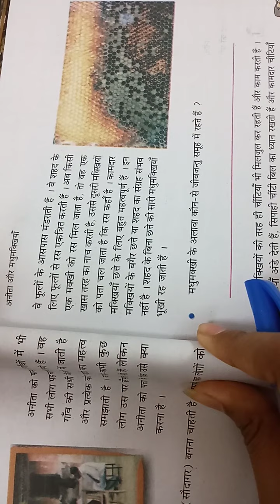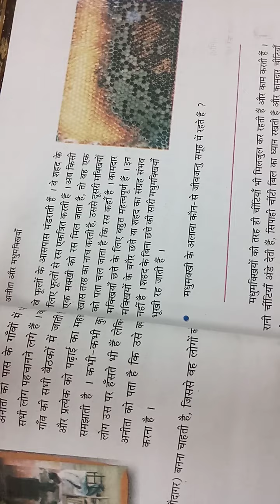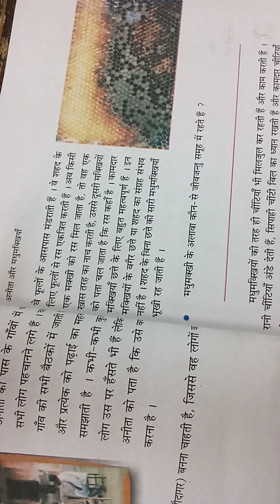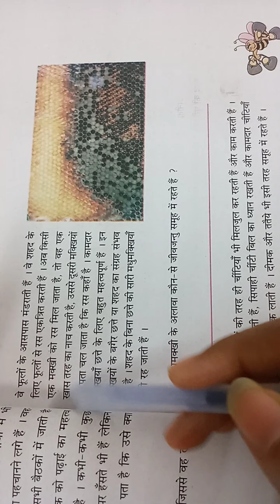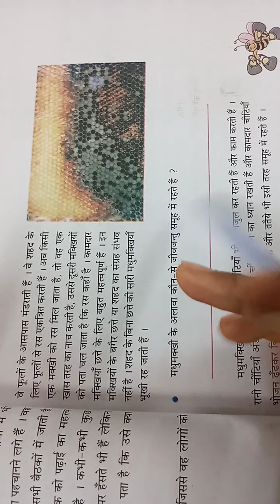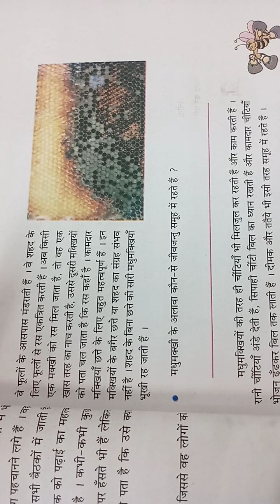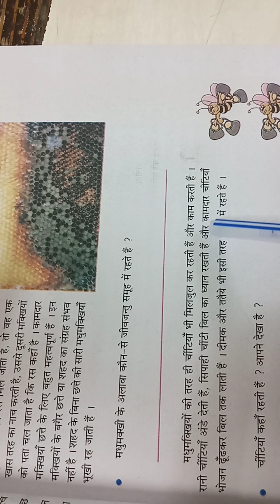std 4 enviroment ch 5 vid 4h m